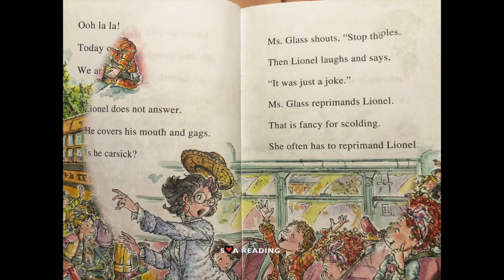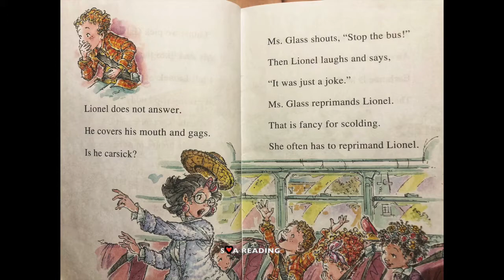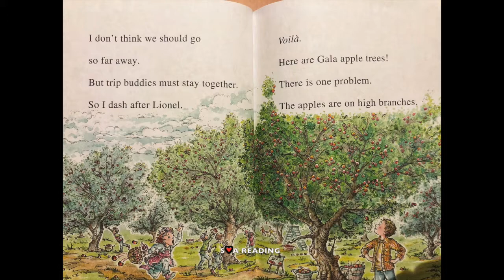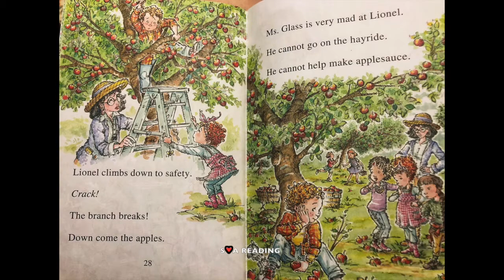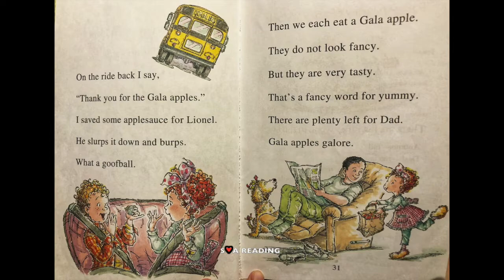Fancy Nancy Apple Galore I can read level 1 Early Reader Read aloud Fall & apple story Children book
I love picking apples on the tree during fall as well as jumping in the leaves!

If you are the author/publisher of the book and would like the video taken down, I would really appreciate it if you send me a note via email to and I will remove the video. Thank you!